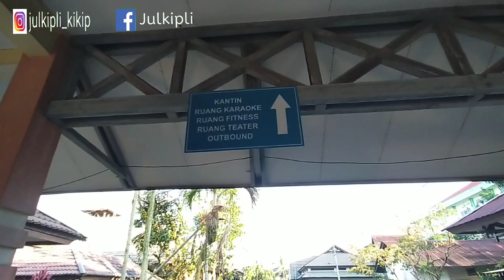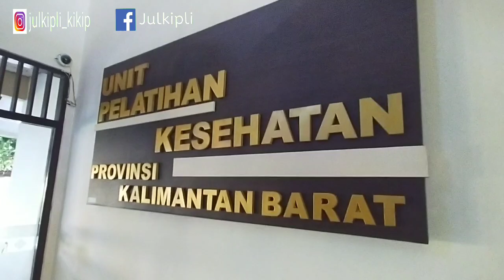Review UPT Pelatihan Kesehatan (Upelkes) Pontianak | Gedungnya Bersih,Rapi,Nyaman dan Lebih tenang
Terimakasih buat yang masih setia nonton video ini ya
Tonton terus hingga selesai